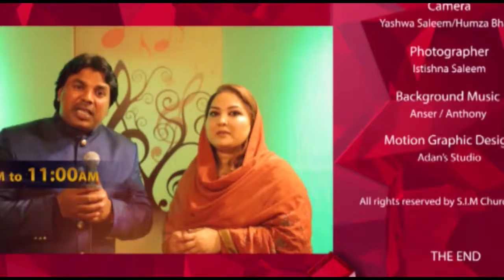Khudawaand Yasu ki Jai - Session 2 Episode 07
Healing Meeting in Faislabad Pakistan
D.O.P: Humza/Yashwa
Editing: Irfan Sindhu (bin2)
Post: Adan's Studio
Project by: S.I.M Church Ministry